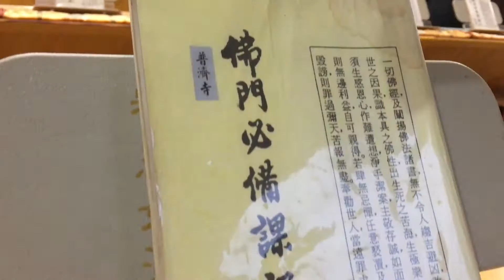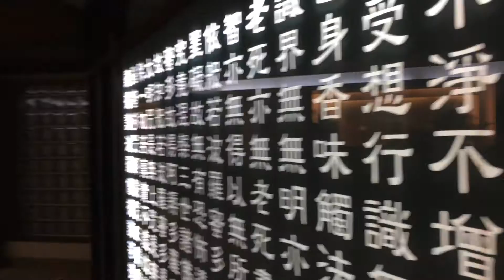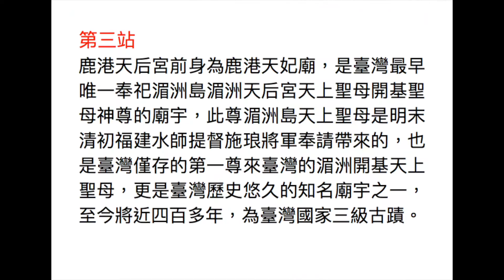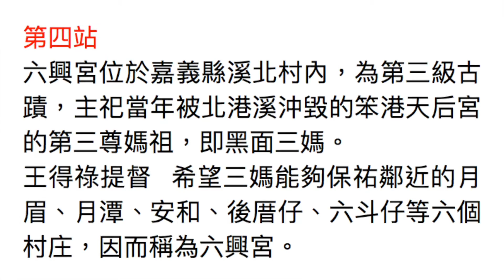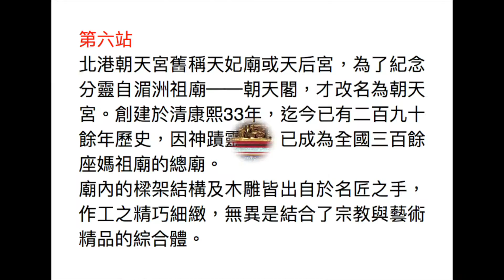台北普濟寺 - 六宮天上聖母回鑾活動紀錄 3/21, Superrobertliu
謹以此影片 送給我最愛的母親 及 熱愛台北普濟寺的朋友們！
祝您 身體健康 平安！